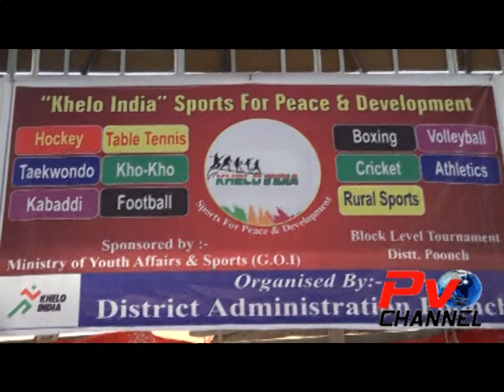Block Level Tournaments Organise Under Khelo India In Poonch